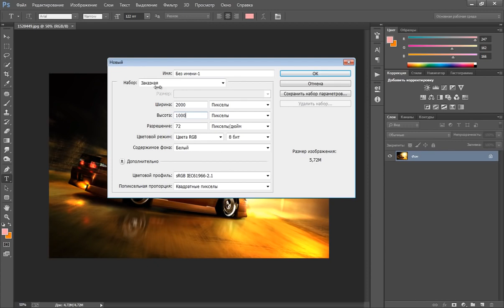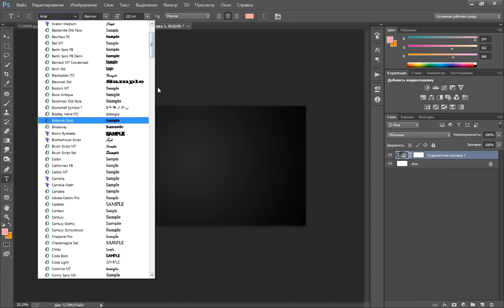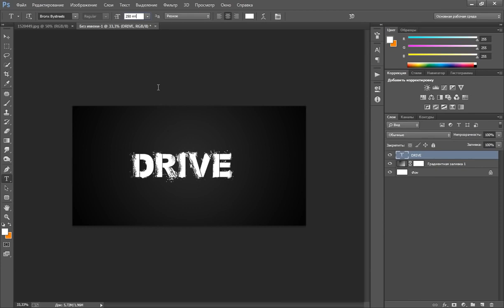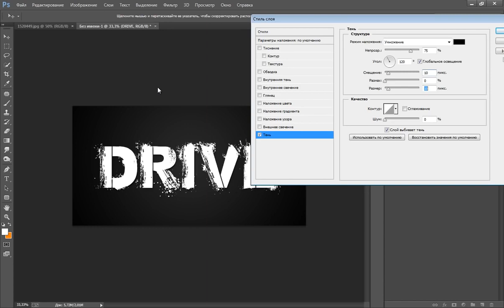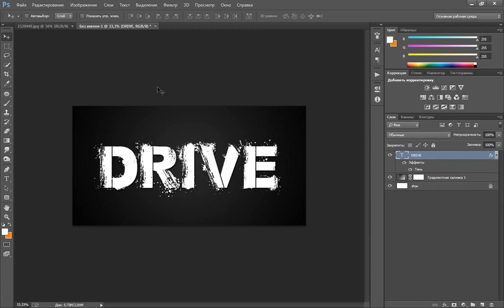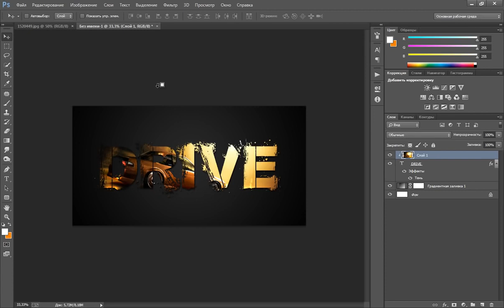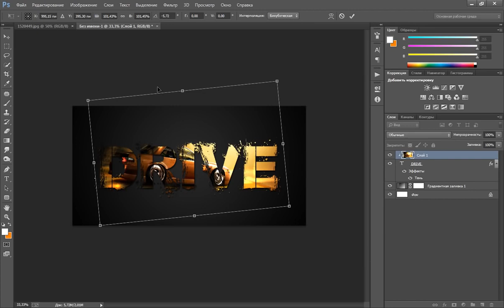Photoshop Наложение изображения на текст в фотошопе